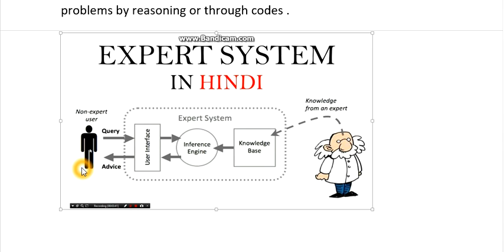expert system in hindi